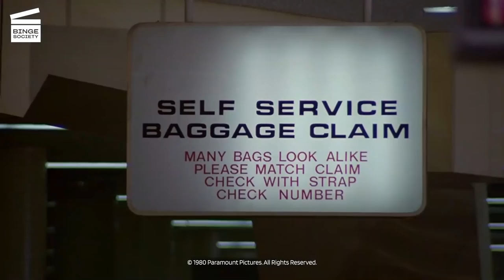Airplane!: The plane is nosing down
With Elaine’s (Julie Hagerty) help, Ted (Robert Hays) takes the plane’s controls.

AVAILABLE FOR RENT OR BUY AIRPLANE!